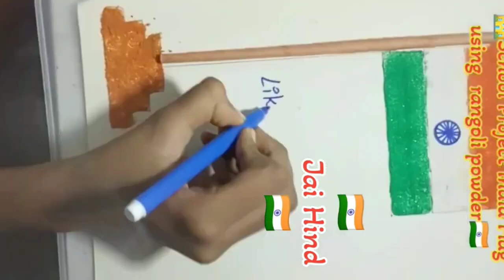How to make India flag with flower | tissue paper 3D effect | Rangoli powder |three creative ideas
Josna Craft
Join us on a creative journey as we explore the world of Josna craft.
Watch as we showcase unique and innovative crafting techniques,
DIY projects, and step-by-step tutorials.
Whether you're a beginner or an experienced crafter,
there's something for everyone to enjoy and be inspired
by in the wonderful world of Josna craft.